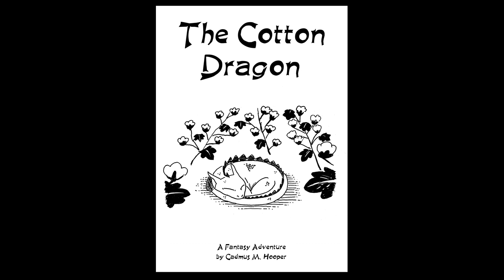The Cotton Dragon Chapter 1 Audio Book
Quida, a quiet girl, kept to herself and her books. But when a Wizard whooshes his way into her world, he brings more than a baby dragon into the young lady's life.

Chapter 1 of The Cotton Dragon! Hopefully the sound is decent - been trying to work on that.